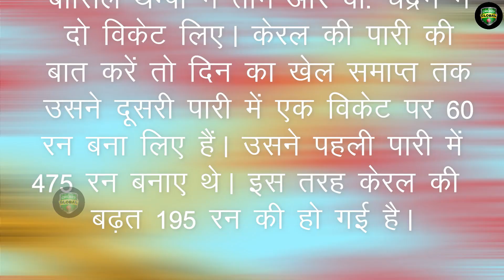Ishan kishan ने वनडे में दोहरा शतक ठोकने के बाद टेस्ट में उठाया धुआँ,Rohit की अब होगी टीम से छुट्टी